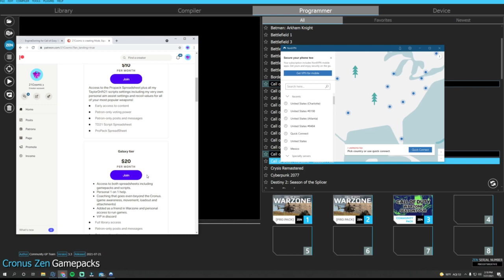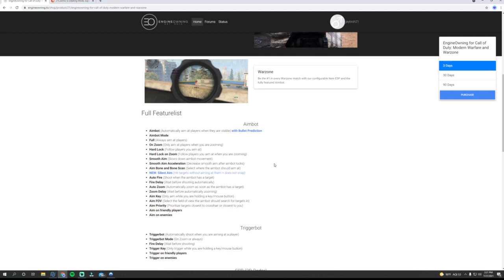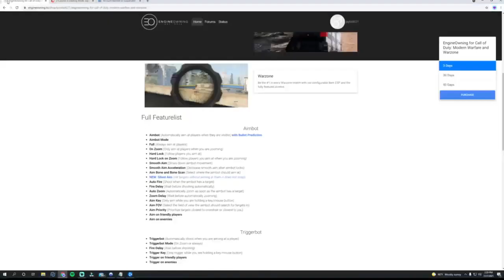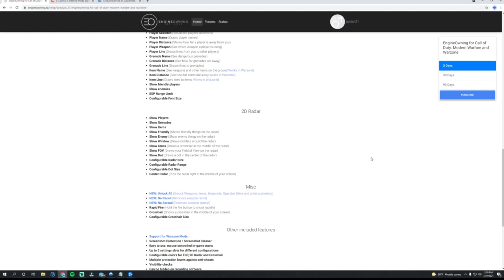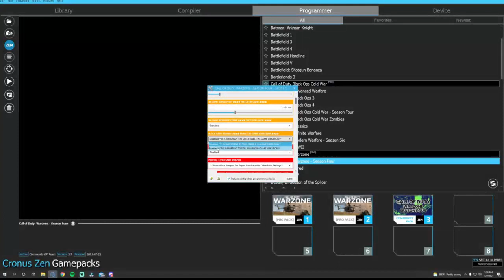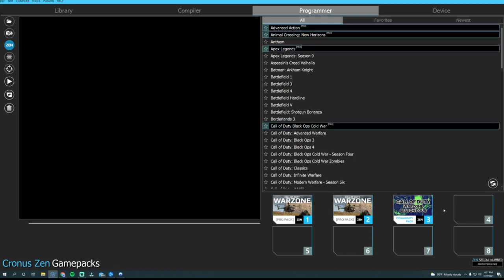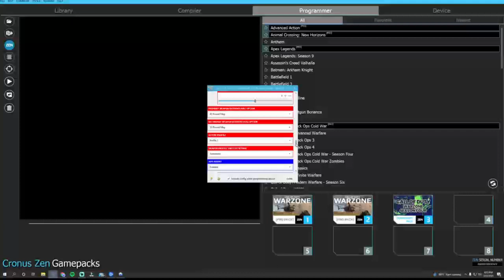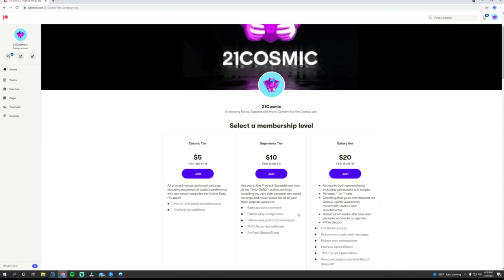SO I GOT BANNED FROM WARZONE🤣 | + THE BEST C58 CRONUS ZEN SETTINGS! | AIM ASSIST ABUSE | 0 RECOIL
🚀So this is why I haven't uploaded as much over the past week, obviously this has nothing to do with the Cronus Zen and Warzone but be aware of these hacks and unlock tools that can get you banned!
Also after many requests I am giving you the best C58 no recoil values for the propack and newest season 4 game pack! Please let me know why you guys prefer this gun over the Krig 6! Maybe I'm just crazy!

👌Protect yourself and get easier lobbies with NordVPN, Use this link to get the first few months free!

We have multiple channels now, even if you are looking for someone to play with or want to talk Cronus changes or sports.

I appreciate the support as always!!❤